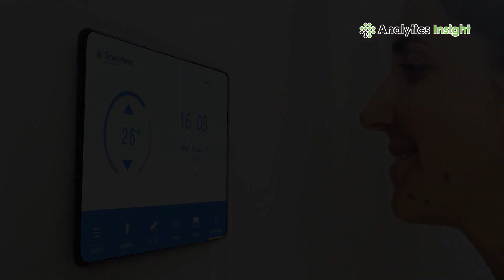Five Hottest & Most Innovative Tech Jobs of the Future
At the rate at which technology is advancing, a lot of exciting things are in store for the future. Not just cool gizmos, we’re also talking about innovative and unique tech jobs. Watch the video to know the future of jobs in the tech industry.